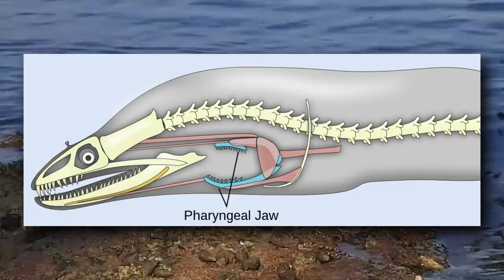MUDSKIPPER (10 Facts You NEVER KNEW)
10 Facts about the Mudskipper You've Probably Never Heard! Do you know these 10 mudskipper facts?!

10 Mudskipper Facts:
1. No Goby 0:00
2. Let Me See! 0:18
3. Winter = Death 0:32
4. Kheldo 0:50
5. Blinking Fish 1:06
6. A Drowning Fish 1:16
7. Throat Jaws 1:26
8. Yummy Algae 1:41
9. Euryhaline 1:55
10. Get off my lawn! 2:05
11. Did you also know...  2:17

Credits:
Polgar G, Malavasi S, Cipolato G, Georgalas V, Clack JA, Torricelli P (2011) Acoustic Communication at the Water's Edge: Evolutionary Insights from a Mudskipper. PLoS ONE 6(6): e21434.